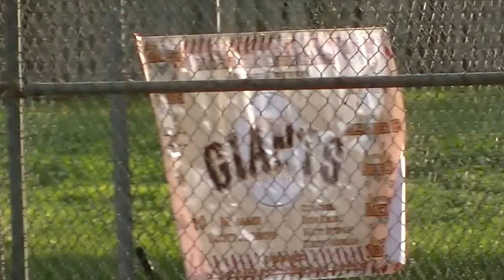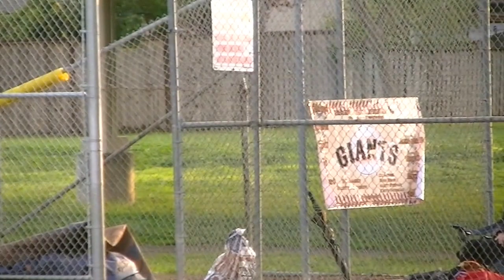ST Giant vs ST Yankees 4T